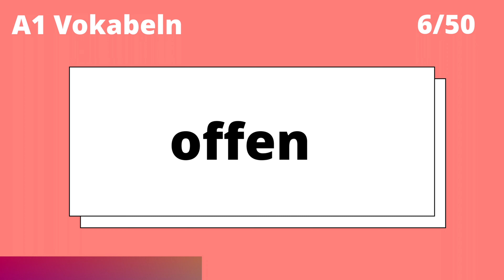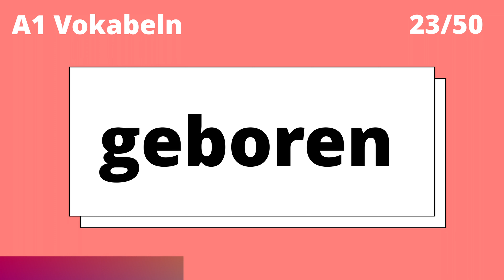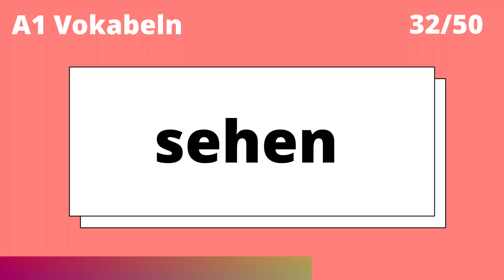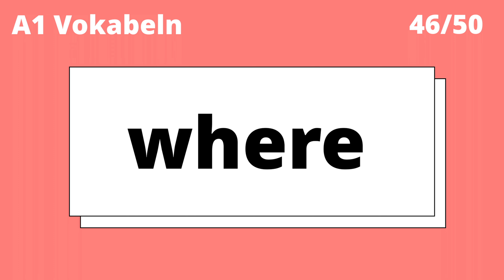Flash Cards for Beginner (A1 Level) ｜Teil 4/13｜German ｜Deutsch 200/650 Vokabeln ｜Vocabulary Booster!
Teste dein Wissen!
Prüfungsvorbereitung A1

Vocabulary Booster!
Alle aufgeführten Wörter sollten passiv verstanden werden.